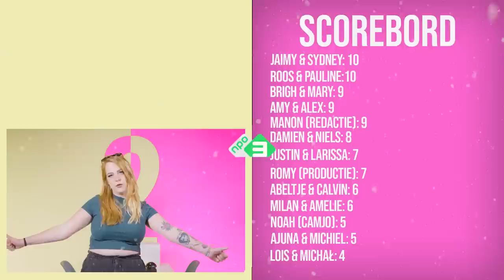Exen over hun schoonfamilie | Face2Face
In deze aflevering van Face2Face hebben de exen het over hun schoonfamilie.